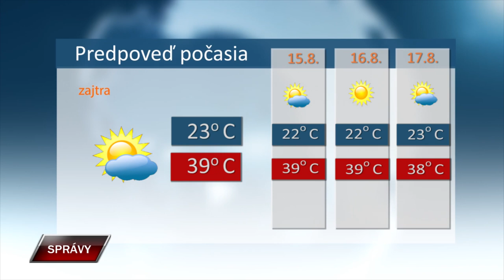Spravy 13 8 2024